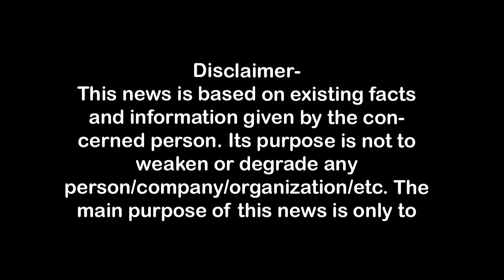बुर्कानशी को छेड़ना पड़ा महंगा, पैरों पर बन आई First Byte.tv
बुर्कानशी को छेड़ना पड़ा महंगा, टांग पर बन आई, First Byte.tv